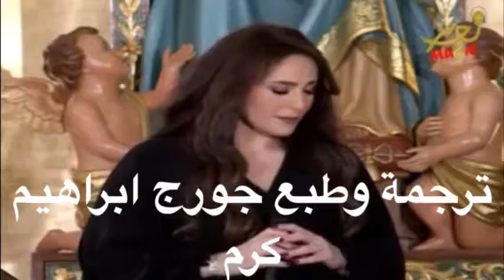March 1, 2022